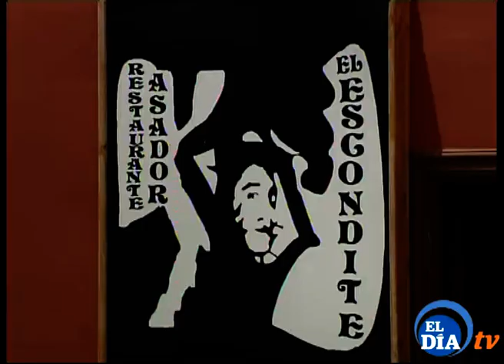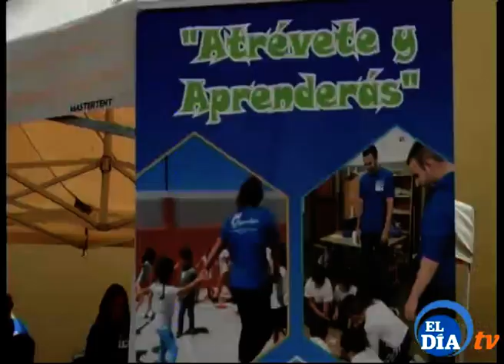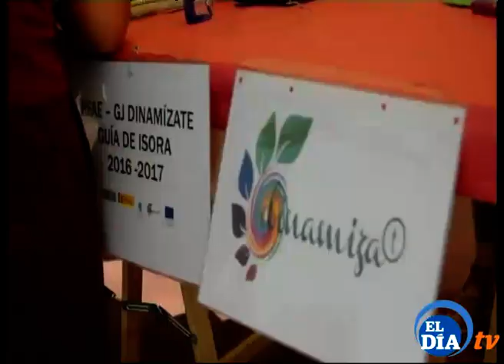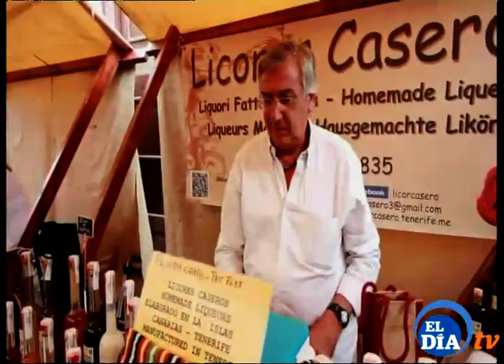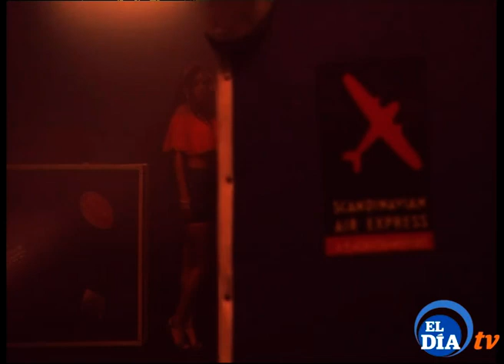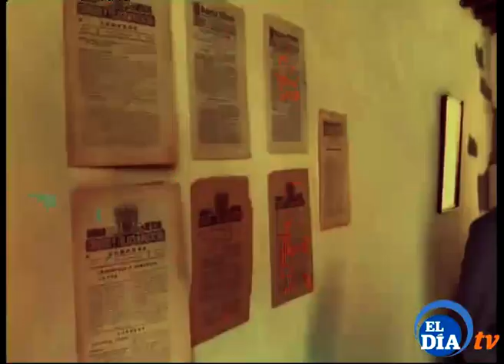Choleando Guía de Isora 2017 2